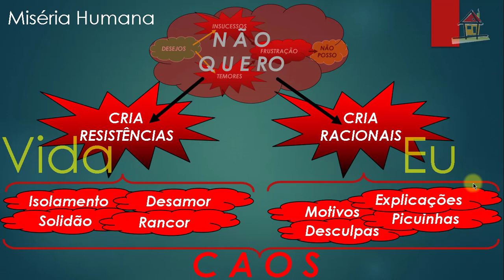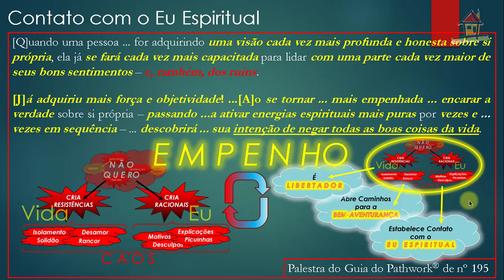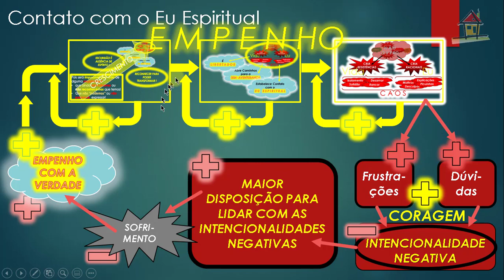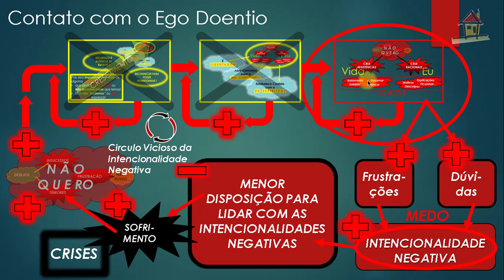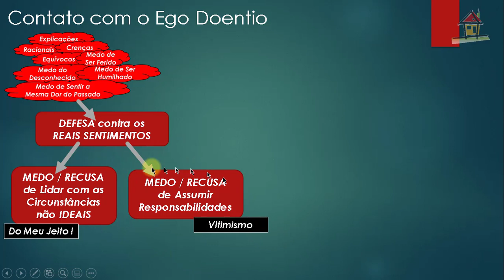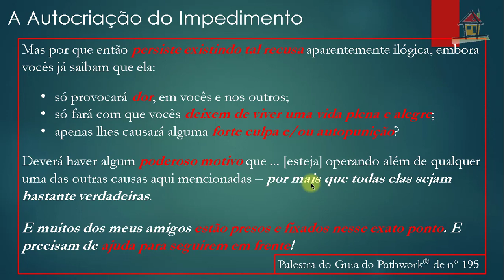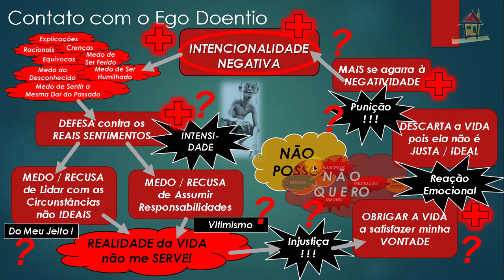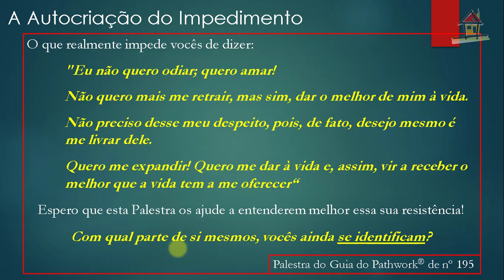Aula [Nelson Simas] Top3 Cap21 LNTM Pgs210~211 [PW195]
1- Título: Aula [Nelson Simas] Top3 Cap21 LNTM Pgs210~211 [PW195]
Assunto: Aula de Nelson Simas Costa, Terapeuta do Vidas Bem-Casadas, sobre os Tópico 3, "Uma Nova Esperança, Páginas 210~211 do Capítulo 21, "A Identificação Com o Eu Espiritual Para Superar a Negatividade", do livro "Não Temas o Mal" (autoria de Eva Pierrakos e Donovan Thesenga, Ed. Cultrix, 2000) e que versa sobre a Palestra do Guia do Pathwork® de número 195, servindo como auxílio à compreensão dos diversos aspectos que abrangem um Caminho Espiritual de Autodesenvolvimento que facilite a criação de Relacionamentos Felizes e Estáveis.

Vidas Bem-Casadas  -  Relacionamentos Felizes e Estáveis